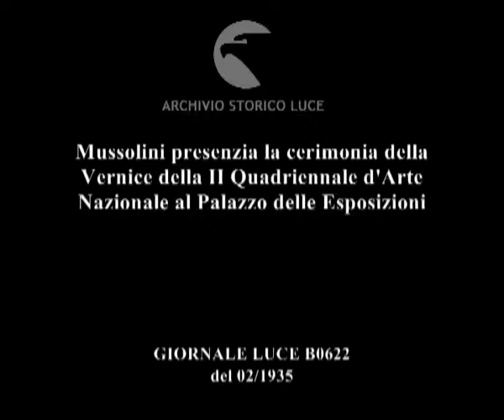Mussolini presenzia la cerimonia della Vernice della II Quadriennale d'Arte Nazionale al Palazzo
Descrizione sequenze:Mussolini, in abiti borghesi, accompagnato dal segretario generale della Quadriennale C.E. Oppo, dal presidente della Quadriennale Enrico di San Martino e da Giuseppe Bottai e da altre personalità del mondo politico e culturale, sale la scalinata del Palazzo delle Esposizioni per presenziare la cerimonia della vernice della II Quadriennale d'Arte Nazionale ; la sala collettiva XXIV; in primo piano la terracotta 'L'Infedele' dello scultore M.M. Lazzaro raffigurante una donna seduta con le mani giunte ; la statua monumentale di giovane fascista dello scultore G. Nicolini intitolata 'La Vedetta' nella sala XXIII attigua alla suddetta sala ; la scultura bronzea 'Bambino al mare' di F. Messina ; particolare di una statua di vecchio uomo - probabilmente 'Giobbe' - esposta nella sala personale di Messina ; messa a fuoco del gruppo bronzeo 'Ercole che strozza il leone' dello scultore Romano Romanelli, collocato al centro della Rotonda ; un quadro 'naif' raffigurante un branco di cavalli al pascolo: si tratta de 'Le fattrici' del pittore toscno G. Cesetti, la sola opera dell'artista esposta nella sala collettiva XVIX ; due inquadrature dedicate al gruppo di cinque opere ('Il vecchio Eliseo','Il Capoccia', 'Felice Sera', 'Uomo seduto', 'Il vecchio', tutte del '34) di Ottone Rosai nella sala VIII ; messa a fuoco nei particolari di aeropitture del futurista Tato con spericolate vedute aeree del Colosseo e di Piazza Venezia ; particolari del 'Polittico fascista' di G. Dottori. ;  ; statue, dipinti sono ospitati nelle sale del palazzo ;